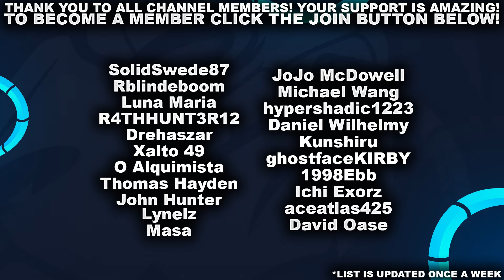THIS IS HOW YOU CLIMB WITH BLITZCRANK! | League of Legends